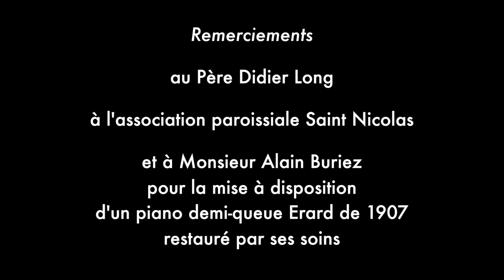LISZT : Via Cruxis - VIII Les femmes de Jérusalem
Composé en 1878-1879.